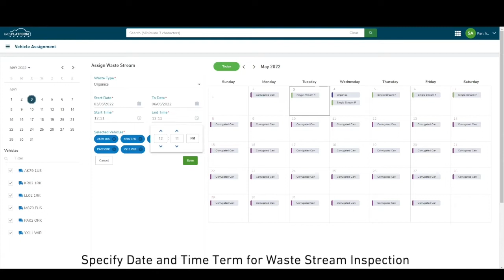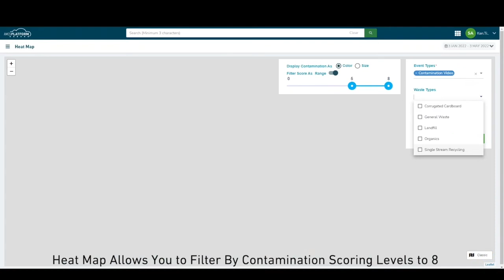Introducing AMCS Vision AI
Want to learn how you can leverage AMCS Vision AI to improve the quality of your recyclables and drive sustainability? To learn more about AMCS Vision AI

AMCS Vision AI is our artificial intelligence driven, computer vision solution designed to digitize images of resource streams and service events to provide operators with automated and continuous insights.

Watch our demo video to see AMCS Vision AI in action including; How to assign waste stream for inspection to collection vehicles, Scoring the contamination materials, Dashboards showing high-level contamination locations with associated scores and images of contamination